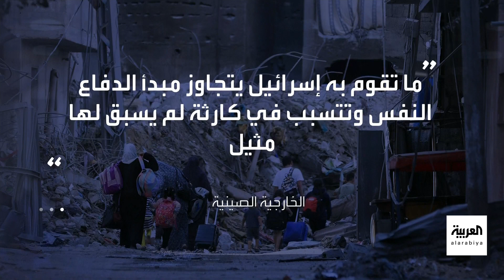الصين وروسيا تحذران من انزلاق الشرق الأوسط إلى حرب إقليمية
الصين وروسيا ترفضان الحرب الإسرائيلية على غزة.. وتحذيرات من حرب إقليمية
لمعرفة أحدث المستجدات.. عبر البث المباشر من هنا ⤵
وبإمكانكم متابعة العربية على منصات التواصل